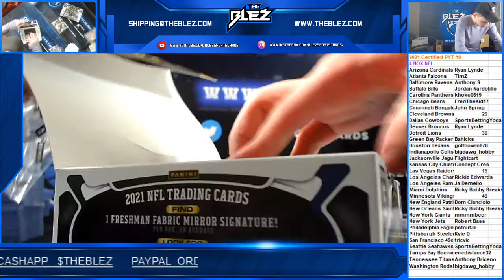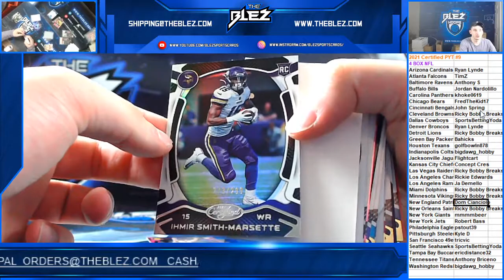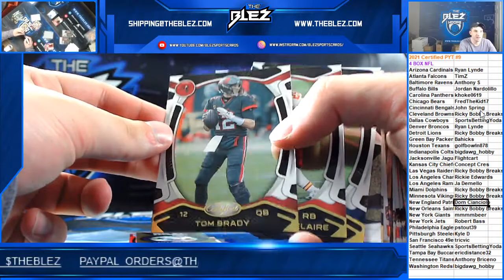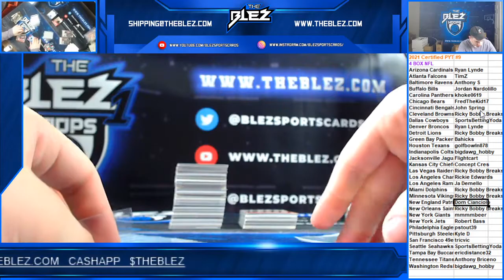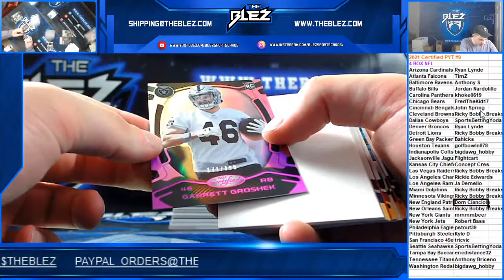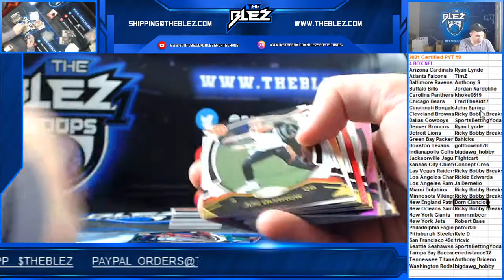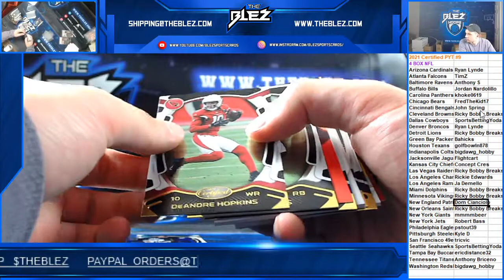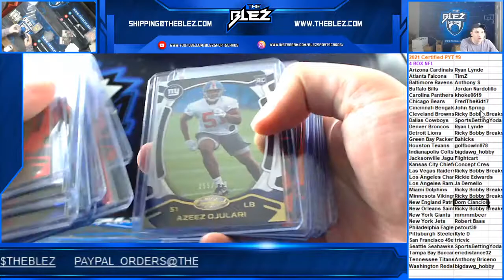2021 Certified Football 4 Box PYT #9